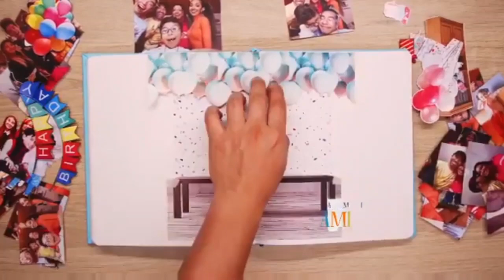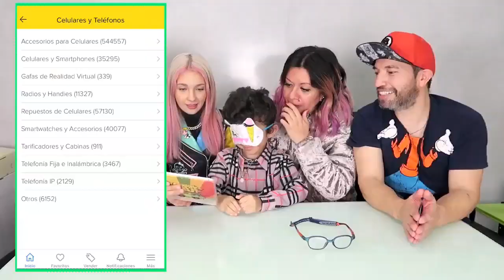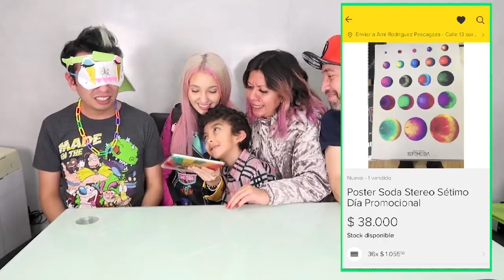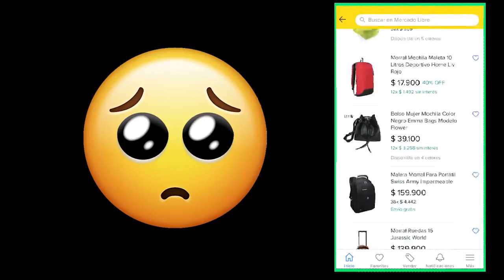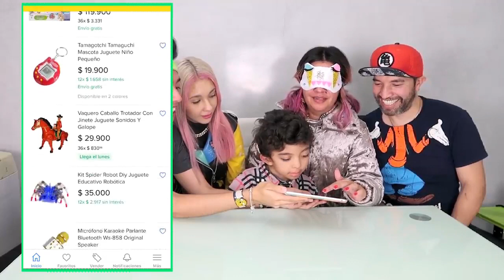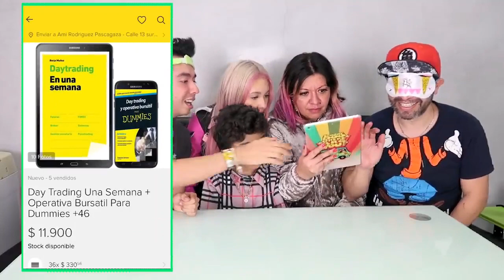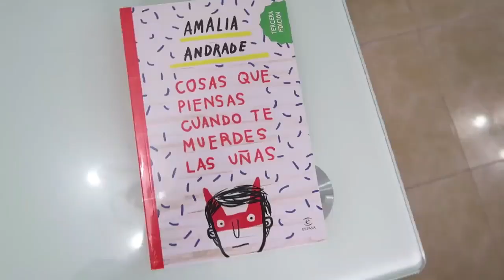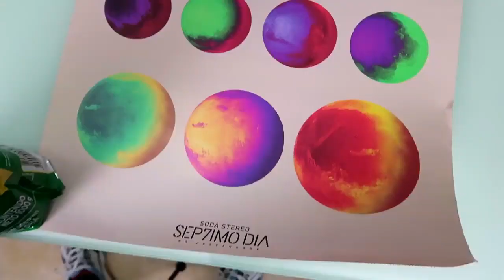Le Compro a Mi Familia TODO lo que ESCOJA a CIEGAS - La Familia De Ami | Capitulo extra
¡¡¡SIGUENOS TERRÍCOLA!!!